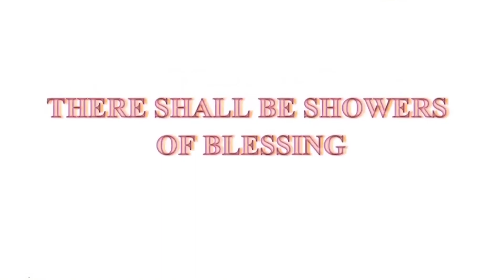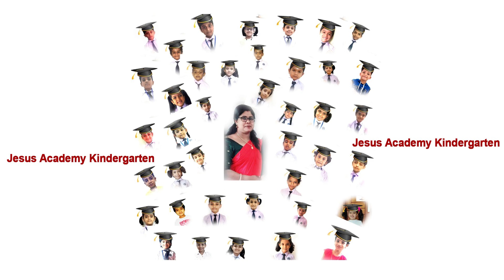JESUS ACADEMY KINDERGARTEN GRADUATION CEREMONY 2020-2021